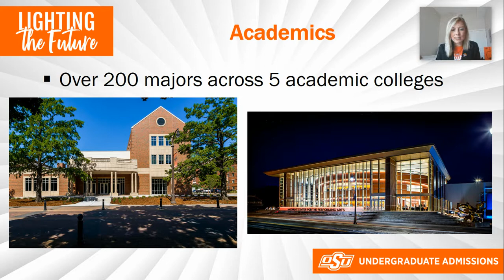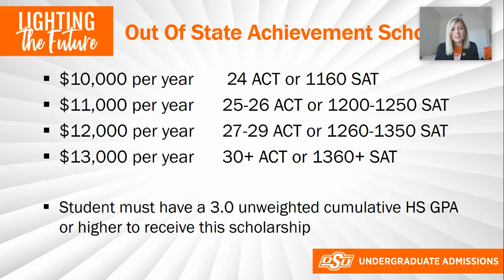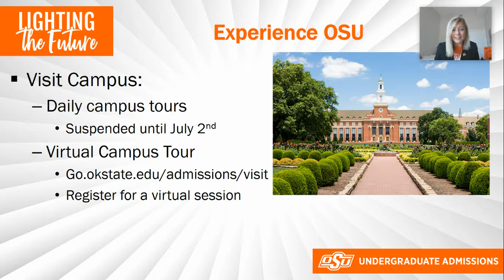Oklahoma State University, Stillwater, Oklahoma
MAKENZIE RASCH
ADMISSIONS COUNSELOR
Office of Undergraduate Admissions
Oklahoma State University